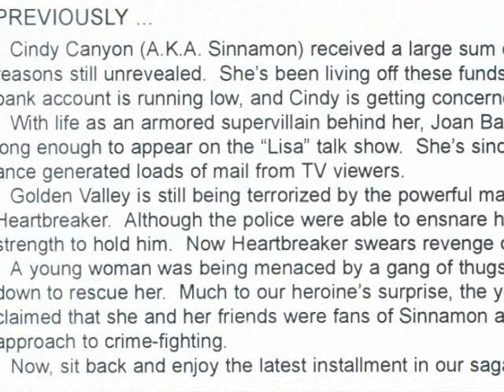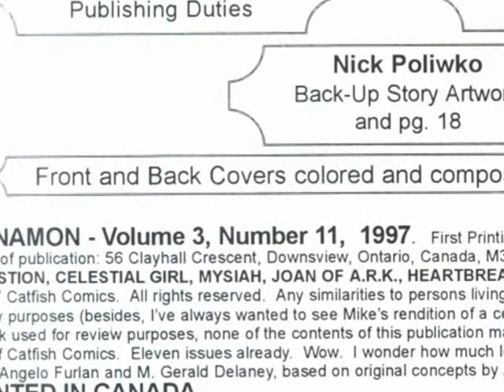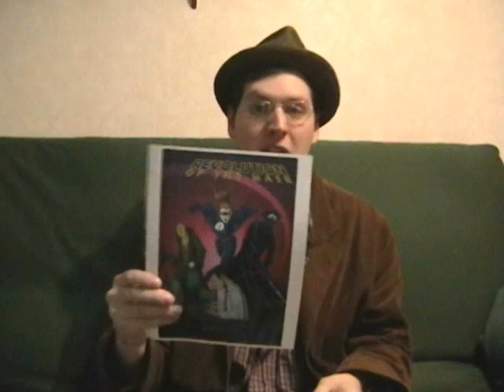AT4W: Sinnamon #11 (1 of 2)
Who knew communists were such prudes?